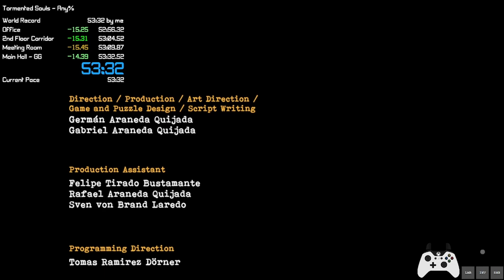[Former World Record] Speedrun Tormented Souls | Any% | 53:32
Still a lot of mistakes

Visit me...